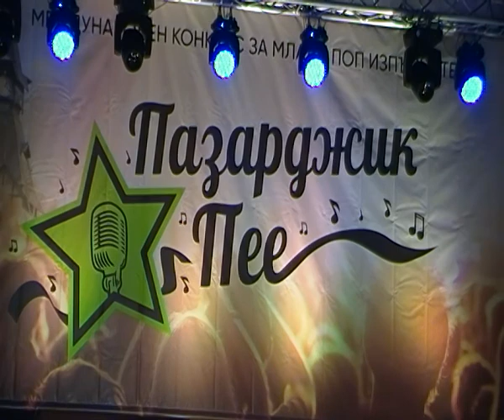1647 /СИРАКОВ ТВ /ПОП ФЕСТИВАЛ ПАЗАРДЖИК ПЕЕ